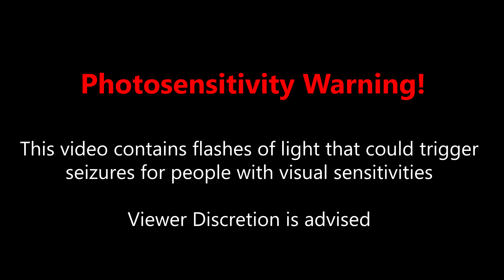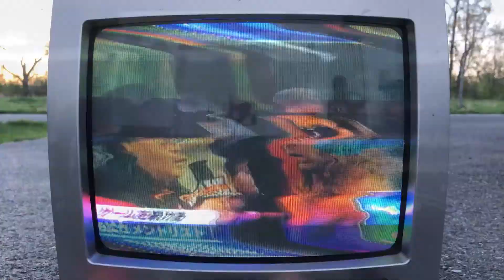The Warriors (1979) ORIGINAL TRAILER [HD 1080P] {York Land Remix} (Visualizer)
The official trailer for the official remix to the best movie trailer of all time.
"Overnight Clown Delivery" Out October 29th

York Land - The Warriors (1979) ORIGINAL TRAILER [HD 1080P] {York Land Remix}

Album by York Land
Mastering by Leon Smith